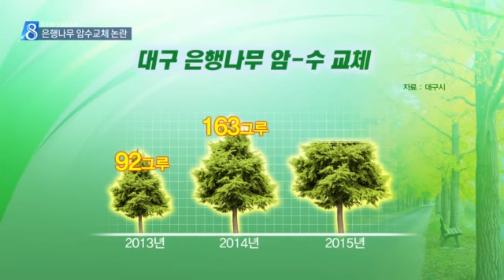[대구MBC뉴스] "은행악취...암수 교체가 대안?"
내용: "은행악취...암수 교체가 대안?" - 윤영균 기자